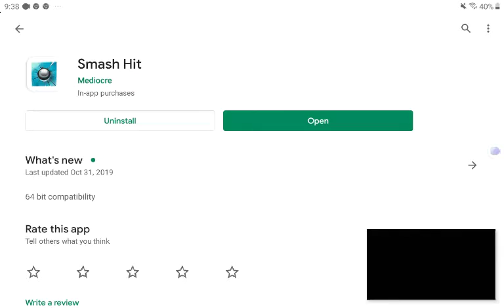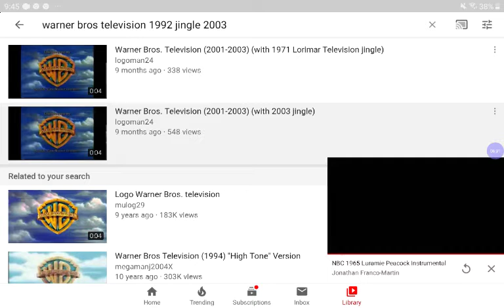the simpsons spider pig episode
samuel bielefeld
December 24 2004 Warner bros television
AOL keyword the simpsons spider pig